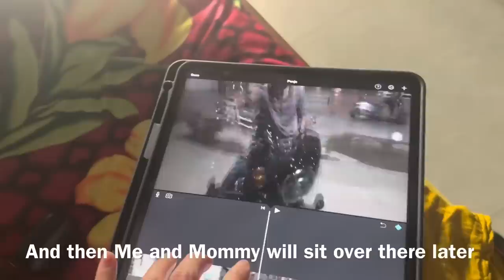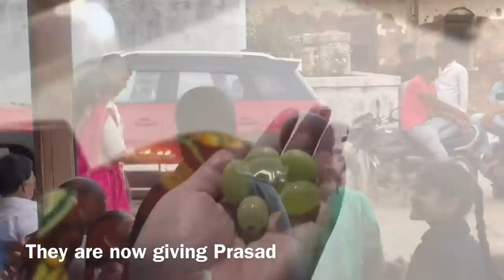WE HAD A PROBLEM BECAUSE OF ME! HOW MILAN MANAGE TO SOLVE IT?